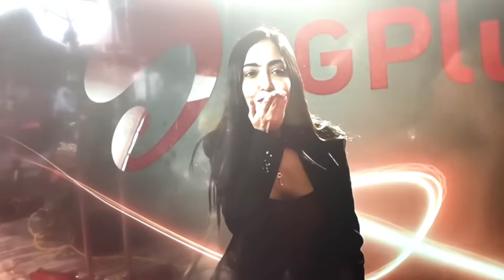SCOUT AND KAASHVI EPIC SLOW-MO IN AIRTEL 5G EVENT | SCOUT AND KAASHVI SLOW-MO CLIP 🔥